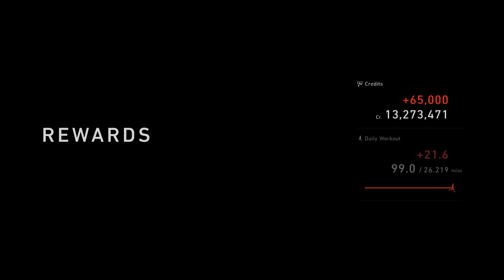Gran Turismo 7 | Tokyo Expressway Rally Race (GT-R Gr.B)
I can't stand driving in enclosed spaces! It's just a fact, and bad for my driving health. Fortunately, power overrules skill, as our Nissan GT-R with its upgraded turbo proves to be too much for the competition. I seriously didn't think I'd only need to PIT once, but the strat. still worked, nonetheless.